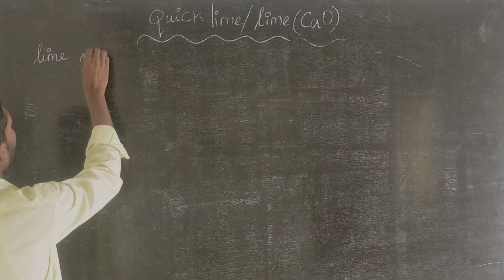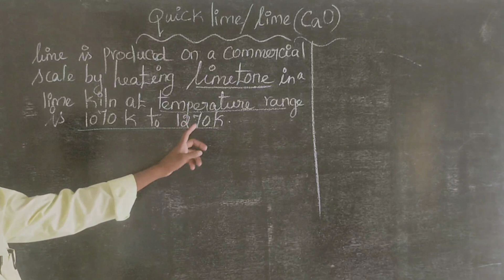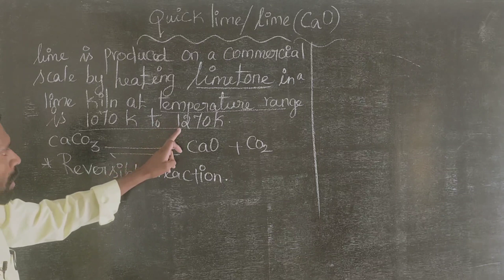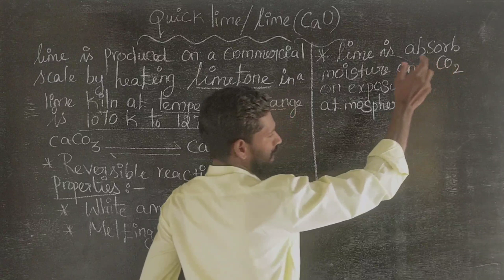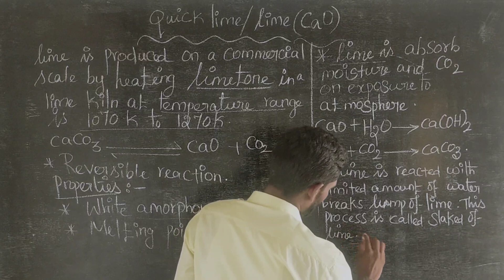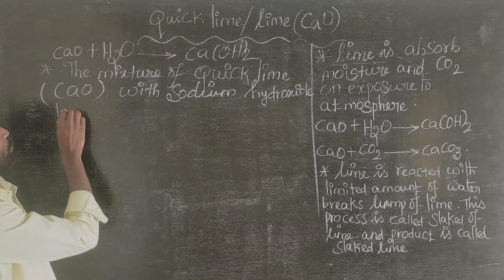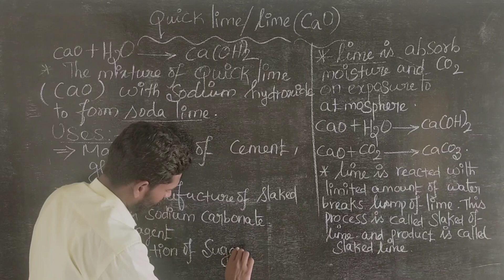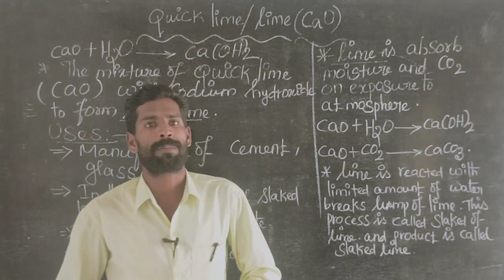calcium oxide/lime/quick lime/preparation, properties, uses | tamil | class11